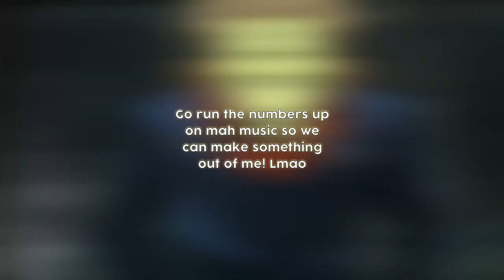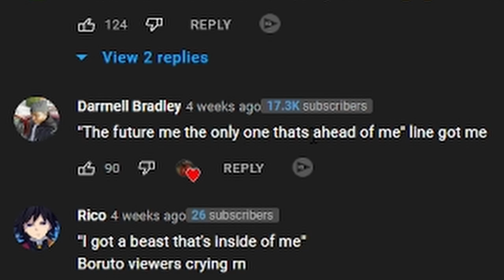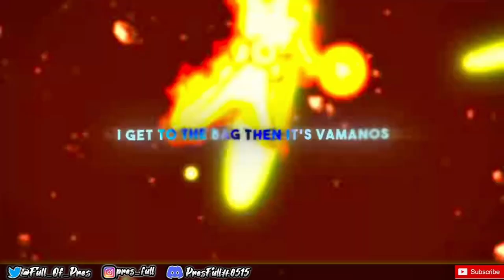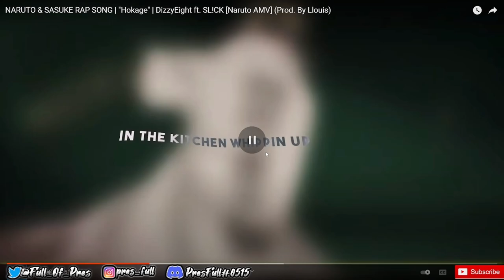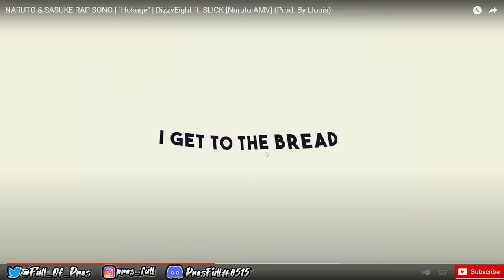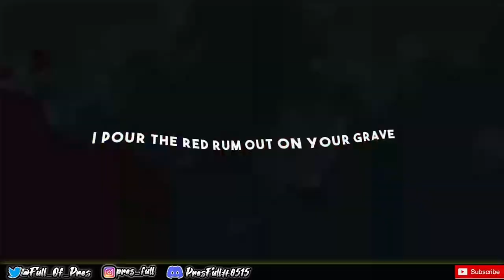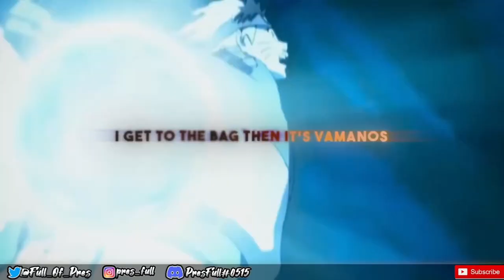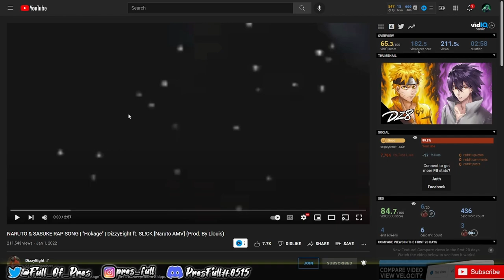NARUTO & SASUKE RAP SONG | "Hokage" | DizzyEight ft. SL!CK (PresFull REACTION!!!)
I LOVE Naruto!!! I LOVE Nerdcore and just Rap in general! And this song is a straight BOP! So wavy and chill!!! Just overall a FUN TIME!
GO give it a listen and judge for yourself and SL!CK did his thing BIG time on his verse! SO GOOOOO!

Luv y'all!